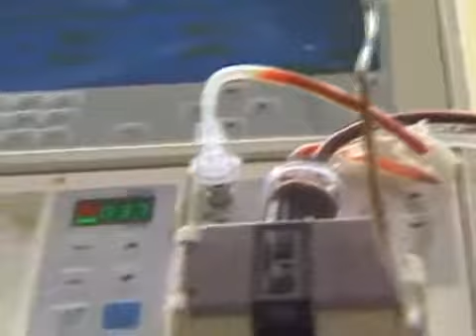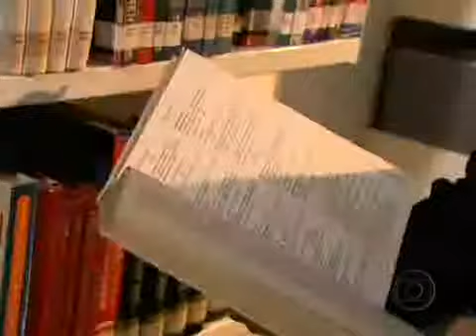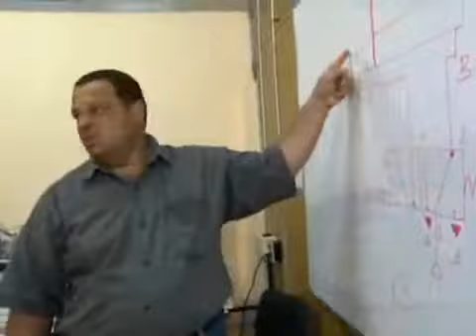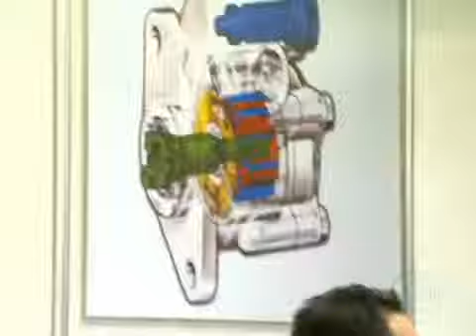Cursos Tecnológicos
Para quem deseja conhecer mais sobre os cursos tecnológicos e como é aproveitado esse profissional com esse tipo de formação.

Quadro do Fantástico com Max Gehringer.